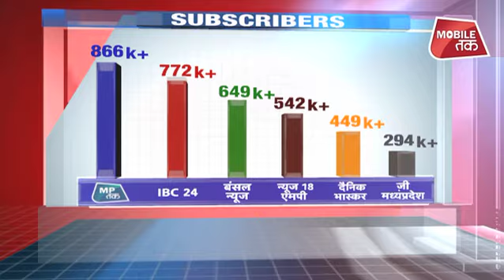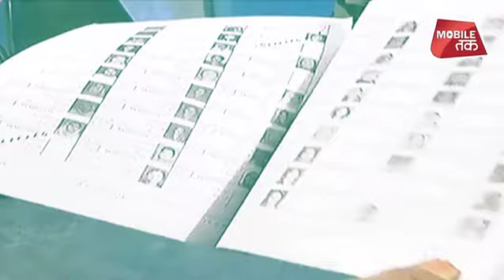मध्य प्रदेश की जनता ने कर दिया ये कमाल | MP Tak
प्रदेश की जनता ने कर दिया कमाल, एमपी तक को बना दिया नंबर 1...